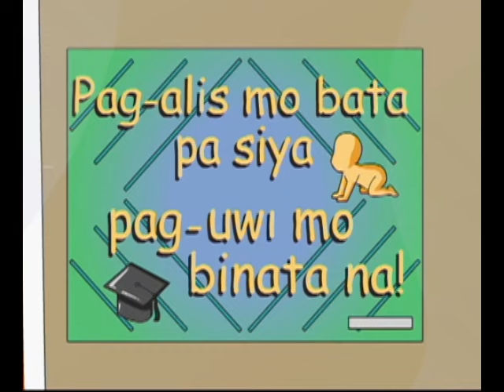Super Inggo at ang Super Tropa Full Episode 1 | YeY Superview